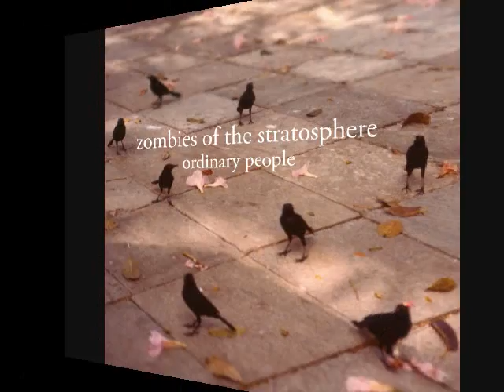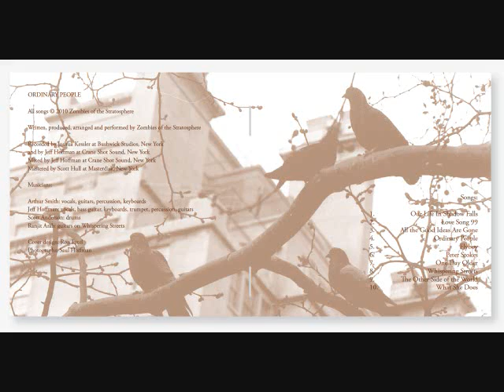Zombies of the Stratosphere - Peter Stokes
From the album "Ordinary People"
(c)2010 Zombies of the Stratosphere